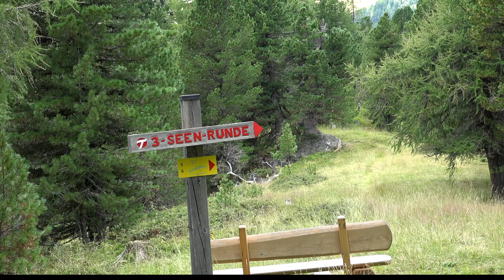Turrach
Vastlhütte am Sam und die 3-Seen-Runde auf der Turracher Höhe